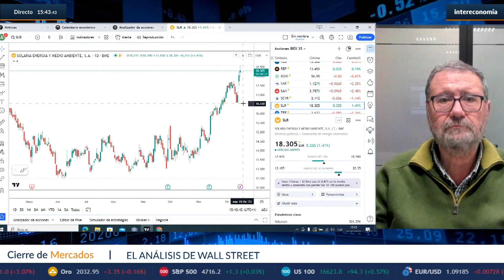Los banqueros centrales sorprenden: Análisis semanal de los mercados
En nuestra cita semanal con los mercados financieros, Antonio Castelo, de iBroker, nos sumerge en un análisis detallado de las reveladoras declaraciones emitidas por los banqueros centrales. En esta edición, nos concentramos en las repercusiones y la reacción de los mercados ante las posturas adoptadas por el Banco Central Europeo (BCE) y la Reserva Federal.

¿Cómo han interpretado los inversionistas las intenciones de las autoridades monetarias? ¿Se han reflejado estas revelaciones en la dinámica de los mercados? Estas son las preguntas clave que abordamos junto a nuestro experto financiero.

Pero eso no es todo. Antonio Castelo también arroja luz sobre el candente panorama de dos sectores cruciales en la bolsa española: las renovables y los bancos. ¿Cuál es el pulso de estos sectores en el actual escenario económico?

Este análisis no solo es informativo, sino que también ofrece una perspectiva valiosa para quienes buscan tomar decisiones financieras fundamentadas. Acompáñanos en este recorrido semanal por los entresijos del mundo financiero, donde desentrañamos las claves que podrían influir en tus inversiones. ¡Haz clic y mantente a la vanguardia de los movimientos del mercado!